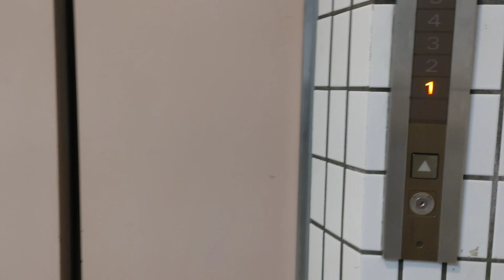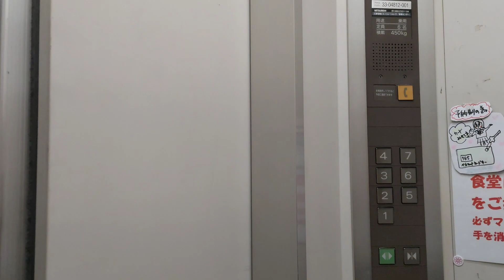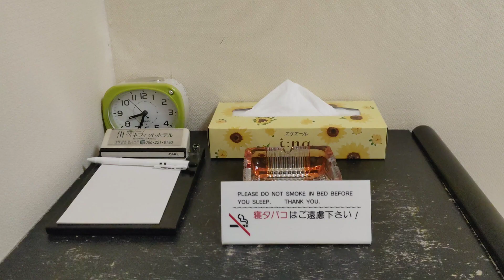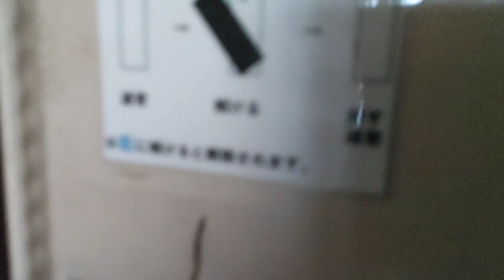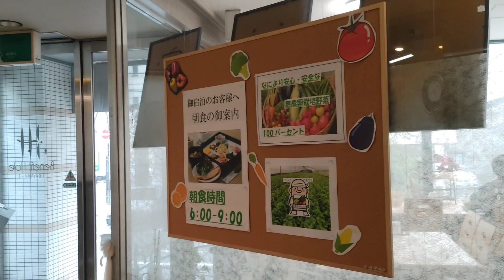まるでマンション！？ベネフィットホテル岡山2に泊まってみた！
今回は、岡山県岡山市にあるベネフィットホテル岡山2に泊まってみました。流し台が付いている客室と朝食を提供する庶民的なホテルで、長期滞在用の客室やコインランドリー等もあります。